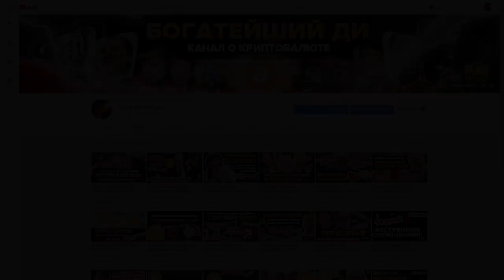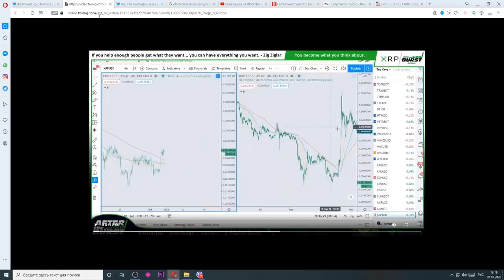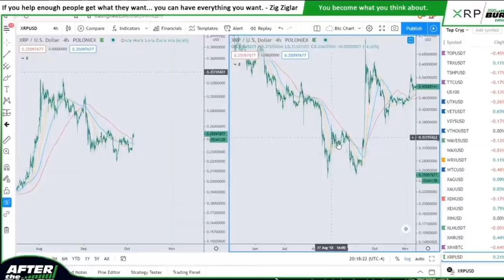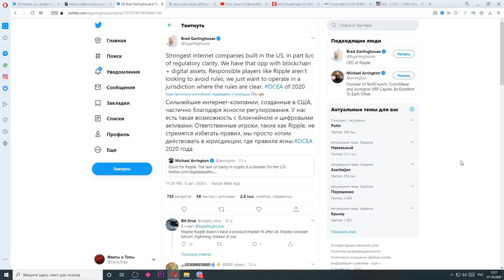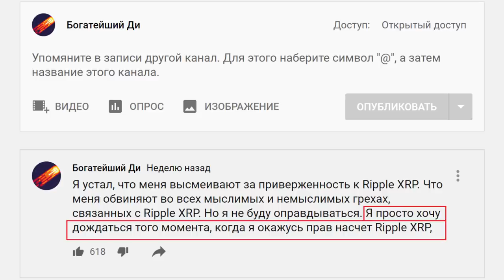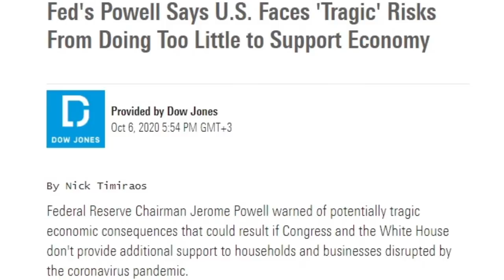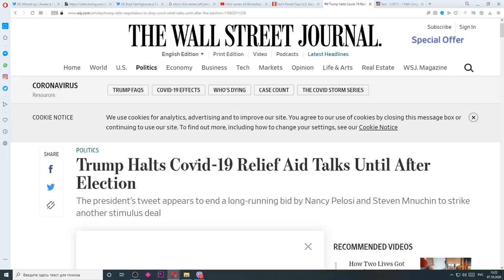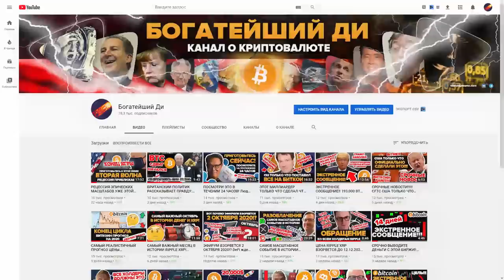БОЛЬШОЕ ПРЕДУПРЕЖДЕНИЕ ФРС! Внезапное ЗАЯВЛЕНИЕ ТРАМПА! RIPPLE XRP ВЫГОНЯЮТ ИЗ США? ВАЖНО 01.01.2021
официальный документ конгресса о цифровом долларе до 1 января 2021 года